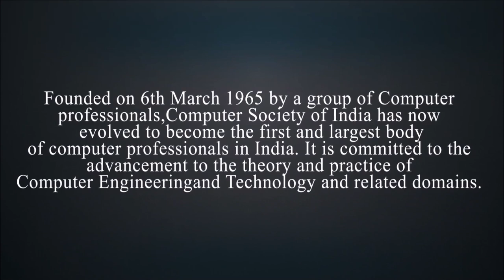CSI | G H Patel College of Engineering & Technology | CVM University | Vallbha Vidyanagar | Anand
CVM University, G H Patel College Of Engineering & Technology ;
Computer Society of India is the foremost and widest community of computer professionals in India. Established on 6th March 1965 by few people, has now become the greatest national body representing computer professionals. The CSI(@csi.gcet ) is an unremunerative society, built to exchange views; to educate all the enthusiastic learners about computer science and IT and its uses. Started by a handful of IT believers, today CSI has over 72 chapters across India, 511 student branches and 100,000 members.
Besides, this Society also motivates and assists professionals to maintain probity and competence of the profession and fosters a sense of partnership amongst members.